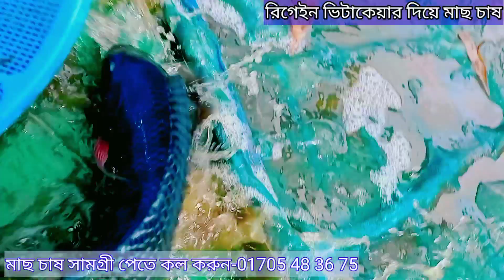কৈ মাছের হারভেস্টিং ভিডিও | কৈ মাছ কেজিতে ৩ টা ৪ টা কিভাবে করবেন | Biofloc koi fish harvesting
✅রিগেইন ৮৫০/-কেজি  ভিটাকেয়ার ৮০০/- কেজি
✅আপনি কি মাছ চাষ করছেন?
অনেক ভিটামিন, ওষুধ, ফিড খাবার খাইয়ে আশানুরূপ
ফল পাচ্ছেন না?
তাহলে রিগেইন ভিটাকেয়ার আপনার জন্য।
✅REEGAIN এবং ✅VITACARE এর উপকারীতা।
❐পুকুরে দ্রবীভূত গ্যাস কমায়।
❐অক্সিজেন সরবরাহ বাড়ায়।
❐পানিতে প্লাংকটন তৈরি করে।
❐পানির পি এইচ ও এমোনিয়া নিয়ন্ত্রণ করে।
❐পানি এবং মাটি দূষণ মুক্ত রাখে।
❐পুকুরের তলদেশের পরিতেক্ত খাবারকে উপরে নিয়ে আসে।
❐মাছের রোগ বালাই দূর করে।
❐পুকুরের পরিবেশ মাছ চাষের উপযোগী করে তোলে।
❐দ্রুত মাছের ফলন বৃদ্ধি করে।

🔷ব্যাবহার বিধি :
👉ইহা খাবার অথবা পানির সাথে মিশিয়ে ব্যাবহার করতে হবে।
👉প্রতি ১ শতক পুকুরে ২০০ গ্রাম রিগেইন এবং ১০০ গ্রাম ভিটাকেয়ার ব্যাবহারে ভাল ফলাফল পাওয়া যায়।
👉পুকুরের গভীরতা অনুযায়ী ইহার মাত্রা কম বা বেশি হতে পারে।
👉রিগেইন ভিটাকেয়ার ১০০% পরিবেশ বান্ধব ও পার্শ্ব প্রতিক্রিয়া মুক্ত।

🔻সতর্কতাঃ
🔻সরাসরি সূর্যের আলো থেকে দুরে রাখুন, মাত্রাতিরিক্ত ব্যাবহার নিষিদ্ধ।
🔻পর্যাপ্ত কার্য্যকারিতা পাওয়ার পড়ন্ত বিকালে ব্যাবহার উত্তম।
🔻রিগেইন ভিটাকেয়ার ১০০% রেজাল্ট পেতে জিবানো নাসক ব্যবহার করা জাবে না।
🔻জিবানো নাসক প্রয়োগে পুকুরের পানিতে ফাইটোপ্লাংক্টন ও জুয়োপ্লাংক্টন তৈরি হবে না।

✅Product Order Number : 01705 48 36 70
❐সকল প্রকার মাছের মেডিসিন সাশ্রয়ী মূল্যে  খুচরা ও পাইকারি বিক্রয় করে থাকি। ধন্যবাদ

📲আজই অর্ডার করুন-  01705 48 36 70

🏠অফিসের ঠিকানা: Tm Agro & Fisheries

কৈ,কৈ মাছ চাষ পদ্ধতি,ভিয়েতনামি কৈ,পুকুরে কৈ মাছ চাষ পদ্ধতি,ভিয়েতনামী কৈ মাছ চাষ পদ্ধতি,ভিয়েতনামি কৈ মাছের লাভজনক চাষ পদ্ধতি,শীতকালে ভিয়েতনামি কৈ মাছ চাষ পদ্ধতি,ভিয়েতনামী কৈ মাছের পোনা,শিং ও কৈ মাছের মিশ্র চাষ,কৈ মাছের মিশ্র চাষ,ভিয়েতনামি কৈ মাছের পোনা কোথায় পাওয়া যায়,ভিয়েতনামি কৈ মাছের মিশ্র চাষ,কৈ মাছের পোনা,climbing perch,vietnamese climbing perch fish farming in Bangladesh,vietnamese climbing perch seed,climbing perch fish farming,koi mach,

থাই কৈ মাছ চাষ পুকুর পদ্ধতি ও কিভাবে অল্প সময়ের মধ্যে সফলতা অর্জ করা যায়,থাই সরপুঁটি মাছ চাষ পদ্ধতি,থাই সরপুঁটি মাছ চাষ,কৈ মাছের খামার ও খাবার দেয়ার পদ্দতি কৈ মাছ চাষ পদ্ধতি Koi Fish,কৈ মাছের খামার,কৈ মাছের খামার তৈরি,কৈ মাছ,ভিয়েতনাম কৈ মাছ, কৈ মাছের পোনা, কৈ মাছের রেণু, কিভাবে কৈ মাছের চাষ করতে হয়, vitename Koi fish,koi fish,কৈ মাছের পোনা,কৈ মাছের রেণু,মাছ চাষ পদ্ধতি,কিভাবে সঠিক নিয়মে মাছ চাষ করতে হয়,Fish farming,Fish Farming Video,Koi Fish Farming,Vitename Koi Fish

when use vitacare,agroruhanagricultureNatural Fish Foodfish carej.c biotechnatural fishfish foodupdate fishnatural fishfish FarmingNatural Fish FoodWater CleanExtra GrowthExtra Growth For fishRuhan Agroagro ruhanruhan agro bdfish farmingreegain vitacareextra growth for fishreegain fishagro care bdagriculture bdbd agroagro farmruhan fish foodRuhan agro farm and hatchingHabib al ruhan Agro FarmRuhan agro Farm,reegain vitacare price in kolkata,reegain vitacare biofloc,

রিগেইন ভিটাকেয়ার এর দাম কত,রিগেইন ভিটাকেয়ার বাংলাদেশে কোথায় পাওয়া যায়,রিগেইন Use of reegain,Reegain,How to use Reegain and vitacare,mach chaser valo osud,মাছ চাষের ভাল অউসদ,good medicine for fish farmingভিটাকেয়ার,রিগেইন ভিটাকেয়ার ব্যবহারের সঠিক নিয়ম,সঠিক রিগেইন ভিটাকেয়ার চিনে নিন,রিগেইন ব্যবহার করে মাছের খামার,মাছ চাষের যত দূষণ ও তার প্রতিকার,হাইব্রিড মাছ চাষ রিগেইন ব্যবহার